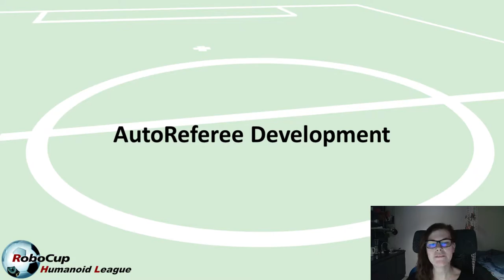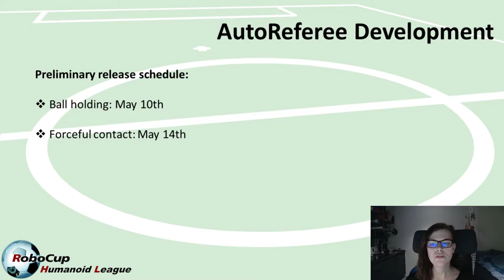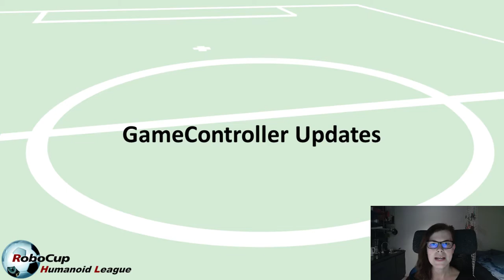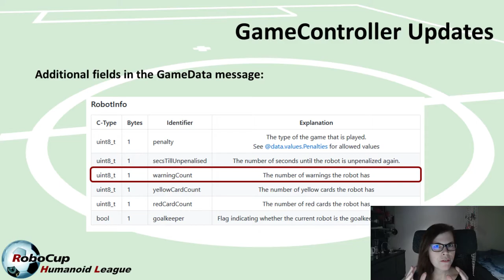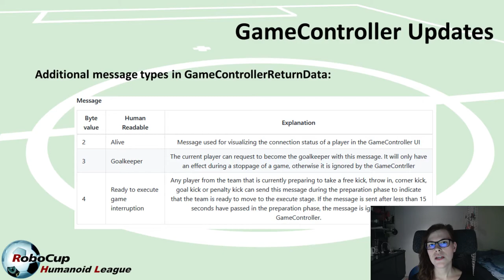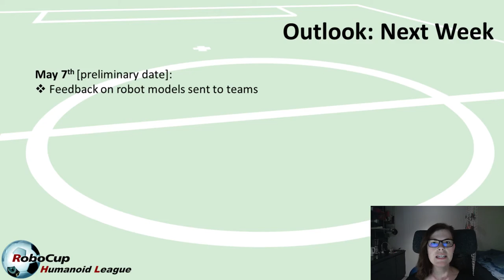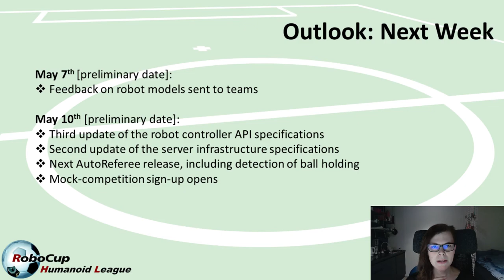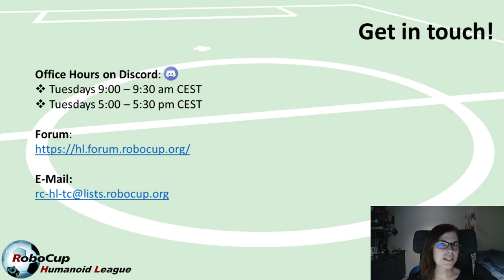V-HSC Spotlight #8: AutoReferee, GameController and rule book updates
In this eighth RoboCup Humanoid Virtual Competition spotlight video, we are covering the following topics:

(5) What's going on in the next two weeks, particularly the upcoming updates to the AutoReferee and the controller API and server specifications